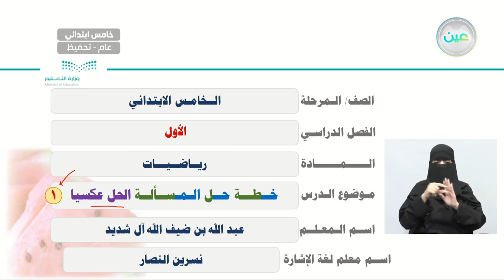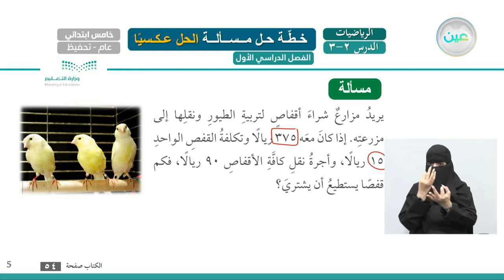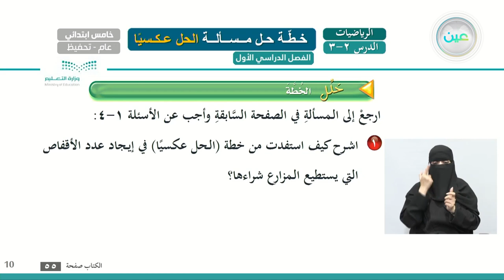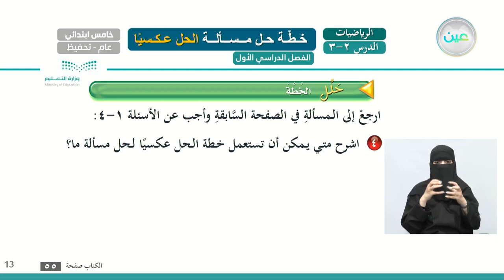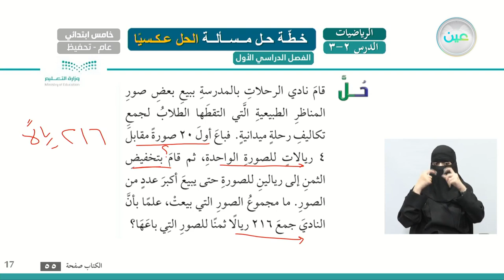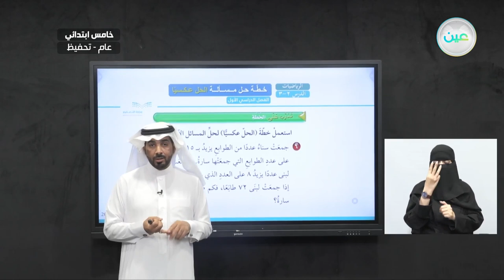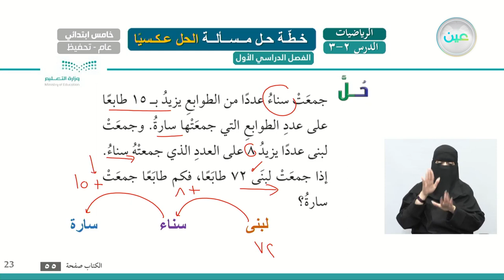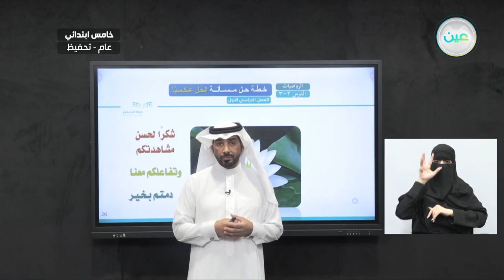خطة حل المسأله الحل عكسين (1) - الرياضيات - خامس ابتدائي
الحصة الثالثة - الأربعاء - الأسبوع الرابع - خامس ابتدائي05